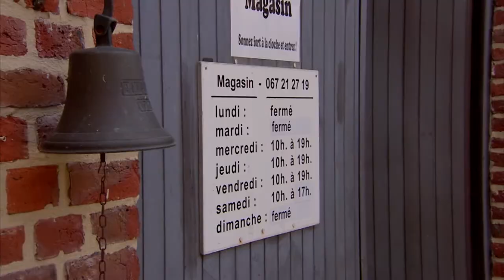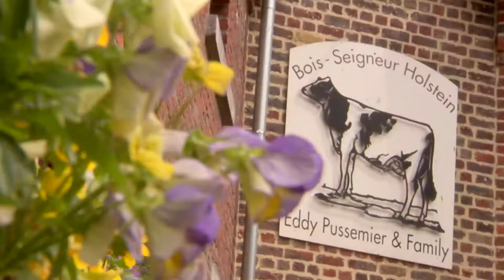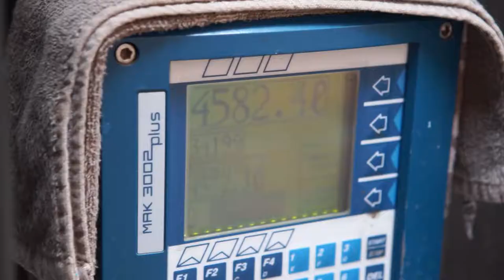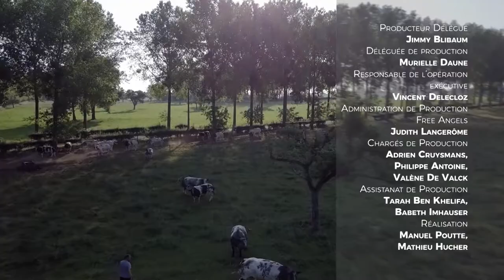En Campagne – Foire de Libramont 2017 – Agriculteurs passionnés en résistance (APAQ-W)